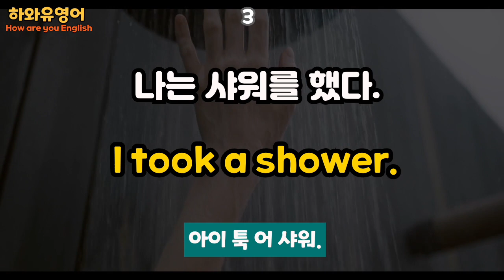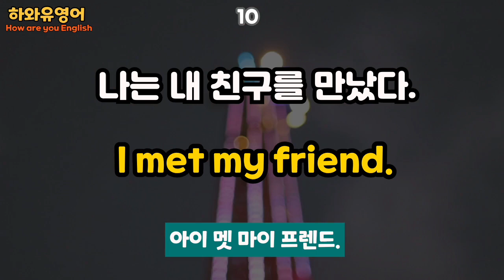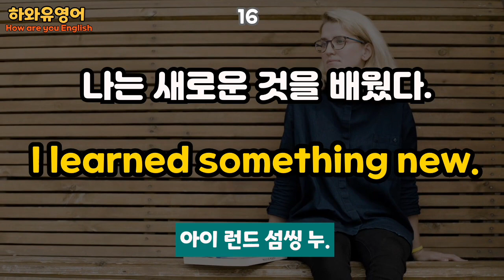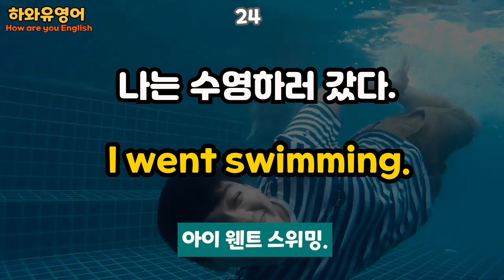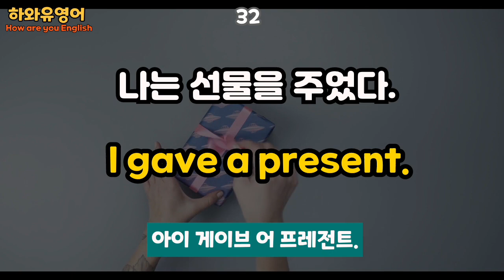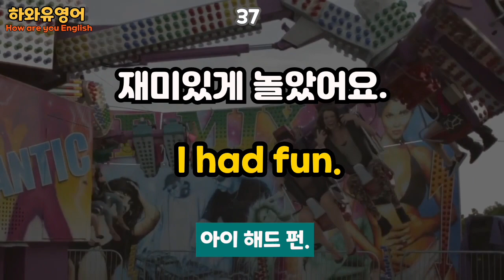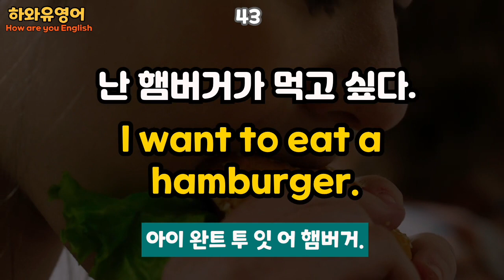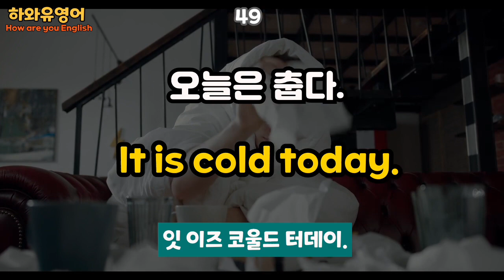완전 초보 필수 생활 영어 회화 50 문장 엄마랑 같이 듣는 기초 English 4번 반복 (영어 초보 듣기 매일 재생)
영어 공부는 나이에 상관없이 꾸준히 하는 것이 중요합니다.

늦었다고 생각하지 마시고, 오늘부터 시작해보세요!

50 문장을 4회 반복합니다.

영어회화구문 생활영어 쉐도윙 딕테이션 기초 생활 영어 회화 연속재생 반복재생 듣기 연속듣기
영어회화 완벽정리 유튜브영어회화 왕초보 스피킹 말하기연습
수면영어 무의식영어 직장영어 직장인영어 비즈니스 비즈니스영어
중년영어 장년영어 여행영어 초보영어 기초영어 미드영어 원어민